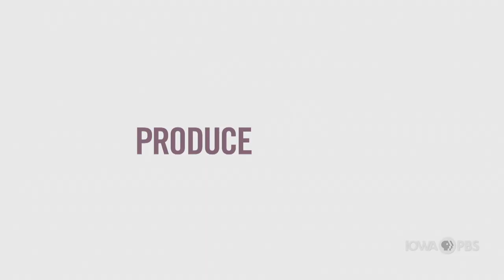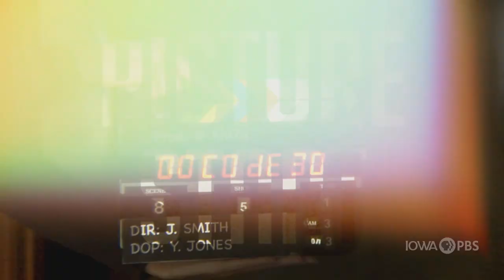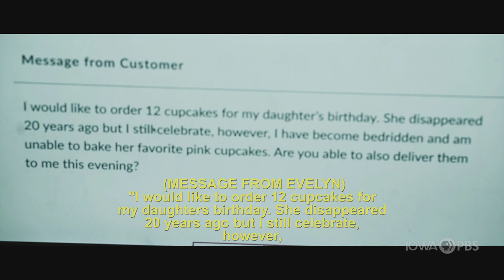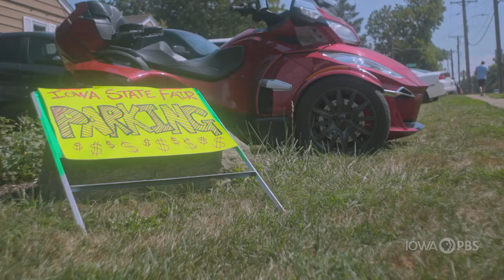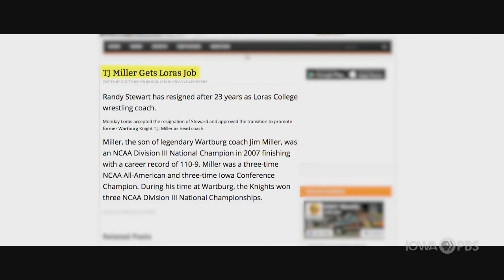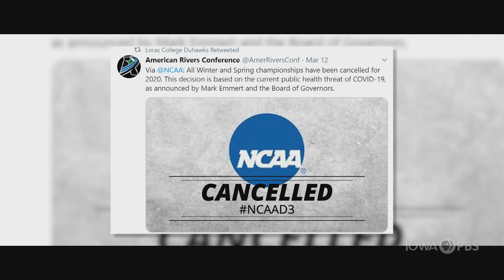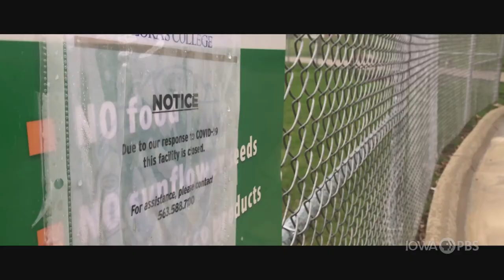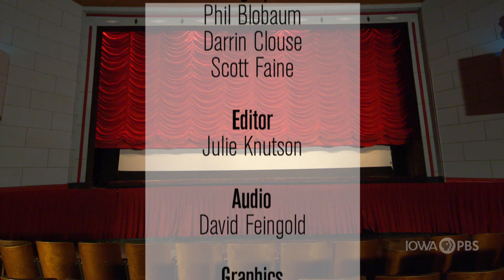Episode 502 | The Film Lounge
This eclectic medley of short films includes unforgettable dramas, comedies, documentaries, music videos and art films, all produced by Iowa filmmakers. This season features stories on filmmaking during lockdown and a five-year celebration that visits with past selected filmmakers.